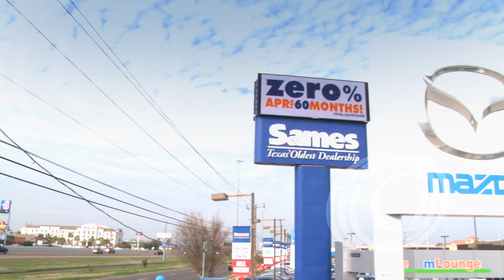Production Demo (Crane) - Small HD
A small compilation of videos shot with Sony AX-2000 and the Secced Traveller Jib6.